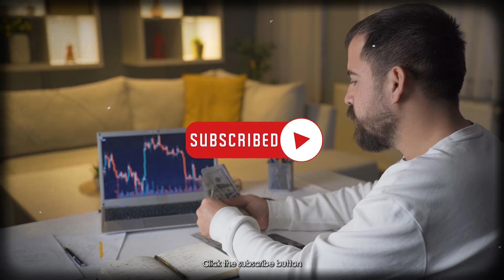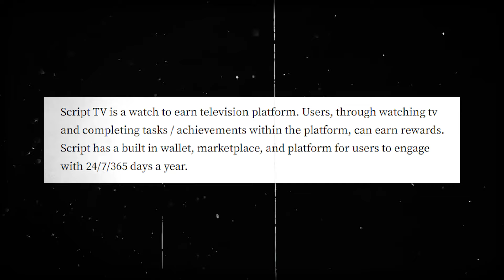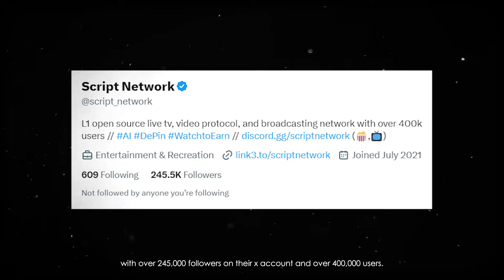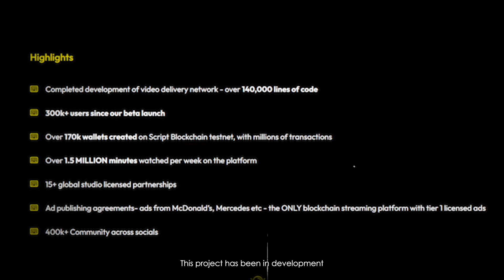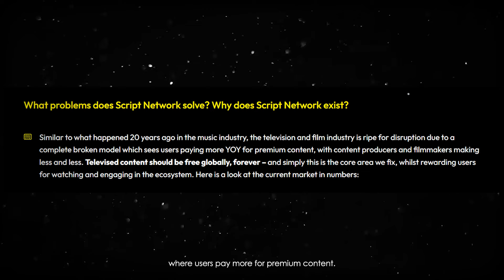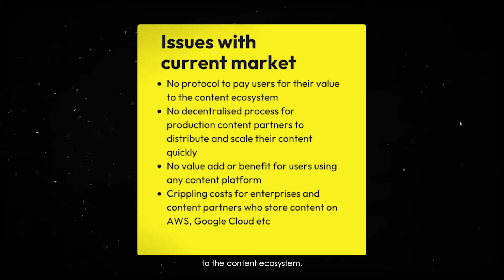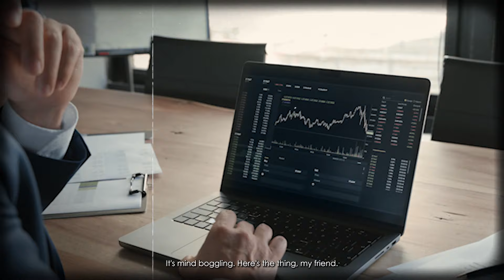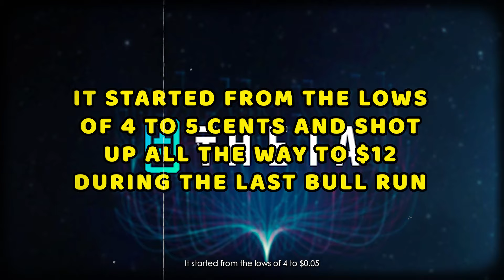This AI Crypto Coin Has 100X Future Potential! (GET IN EARLY!)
Are you ready to learn about the next big thing in the crypto world? This AI Crypto Coin has 100X future potential - don't miss out on this opportunity to get in early!

⏰Timestamps⏰
00:00 Introduction
00:53 Script Network
01:40 Script TV
02:11 How To Earn Script Tokens
03:24 Script TV Ecosystem
07:14 Script TV Clients